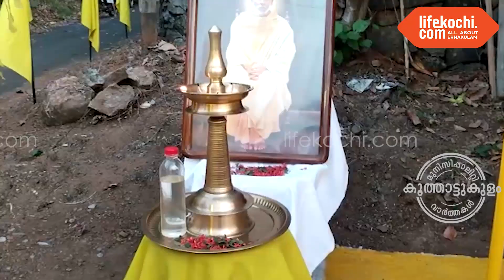ഇടയാർ ശ്രീ നാരായണ ഗുരുദേവക്ഷേത്രത്തിന്റെ ഏഴാമത് പ്രതിഷ്ഠ ദിന വാർഷികാഘോഷം നടത്തപ്പെട്ടു.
കൂത്താട്ടുകുളം : 17-ാം തിയതി വൈകുന്നേരം പതാക ഉയർത്തലോടു കൂടി ആഘോഷപരിപാടികൾക്ക് തുടക്കം കുറിച്ചു. 18 ാം തിയതി വൈകുന്നേരം വിവിധ കലാ പരിപടികൾ അരങ്ങേറി. 19-ാം തീയതി വൈകിട്ട് ആറുമണിക്ക് വിലങ്ങപ്പാറയിൽ നിന്നും കാവടി, താലപ്പൊലി, തെയ്യം, ആട്ടക്കാവിടി, നീശ്ചല ദൃശ്യം തുടങ്ങിയവയുടെ അകമ്പടിയോടു കൂടി കണിയാലിപ്പടി ചുറ്റി വണ്ണ ശബളമായ ഘോഷയാത്ര ഒൻപതു മണിക്ക് ക്ഷേത്രാങ്കണത്തിൽ എത്തിചേർന്നു. ഘോഷയാത്രക്ക് ശാഖാ പ്രസിഡന്റ് റ്റി.കെ. ഗോപി , വൈസ് പ്രസിഡന്റ് എ. രവീന്ദ്രൻ , സെക്രട്ടറി റ്റി.കെ. റജി, നിയുക്ത ബോർഡ് മെമ്പർ എൻ.കെ.വിജയൻ, കുടുംബയോഗം കൺവീനർ കുന്നേൽ വിജയൻ എന്നിവർ നേതൃത്വം നൽകി. വാർത്തയുമായി ലൈഫ്കൊച്ചി റിപ്പോർട്ടർ ലോട്ടസ്.